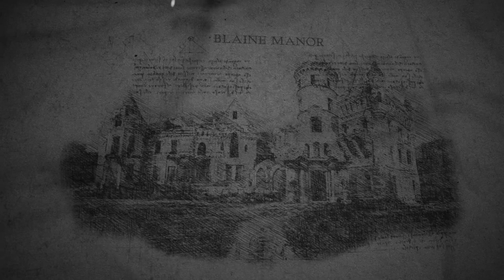The Haunting of Blaine Manor - VO Visual Teaser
REVIEWS:

IT BOASTS A FANTASTIC, INTRIGUING STORY BY JOE O’BYRNE. IT HARKS BACK TO THE GOLDEN AGE OF CINEMA, WITH MORE THAN A ‘TIP OF THE HAT’ TO MOVIES SUCH AS HOUSE ON HAUNTED HILL AND THE J.B PRIESTLY PLAY AN INSPECTOR CALLS…THIS PRODUCTION IS HIGHLY RECOMMENDED -

MATT FORREST, THE REVIEWS HUB

O'BYRNE HAS A FLAIR FOR THE CLASSIC GHOST STORY…

DAVID CUNNINGHAM, MANCHESTER THEATRE AWARDS.

THERE SEEMS TO BE A LOYAL FOLLOWING FOR THIS COMPANY. QUITE RIGHT TOO. THE FINE OVATION AT CURTAIN IS WELL EARNED. PAY A VISIT TO BLAINE MANOR, IF YOU CAN

MARTIN THOMASSON THE BRITISH THEATRE GUIDE

O’BYRNE MUST HAVE SOLD HIS SOUL TO WRITE THIS ONE. THE FULL SIX STARS OUT OF FIVE

BRIAN GORMAN, FICTION MAKER

England, 1953.

​Renowned American parapsychologist Doctor Roy Earle, famous for discrediting hauntings and exposing fake mediums, is invited to attend a seance in what is said to be the most haunted building in England, a building with a horrific history, Blaine Manor. Even the locals won’t set foot there, as all who walk within those grounds will be cursed.

Written & Directed by Joe O'Byrne
Trailer visuals and audio construction/edit by Darren McGinn
Voice Over by Phil Dennison
Audio effects designed by Justin Wetherill

Halloween Tour 2017